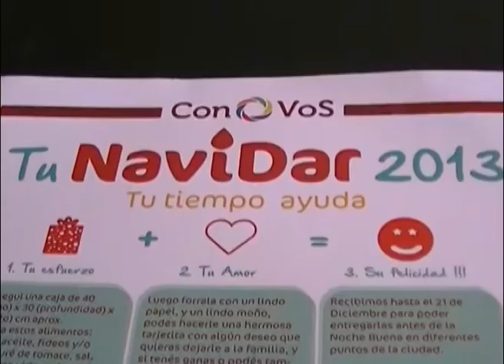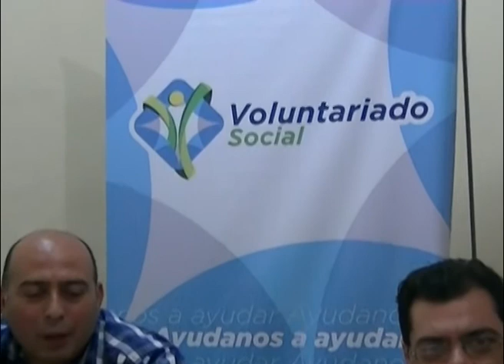Lanzan la campaña solidaria "Tu NaviDar 2013"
En el marco de la campaña solidaria "Tu NaviDar 2013", que lleva adelante  la asociación "Con Vocación Solidaria" (Con Vos), con el apoyo de la dirección de Voluntariado Social de la municipalidad de La Plata, REGIÓN CAPITAL TV dialogó con Christian Bettalio, director ejecutivo de esta dependencia comunal, y Mariano Milione, secretario general de Con Vos.